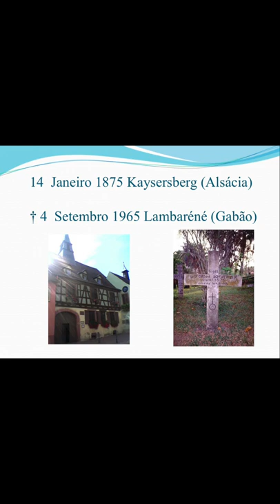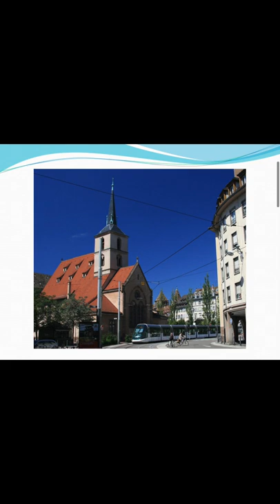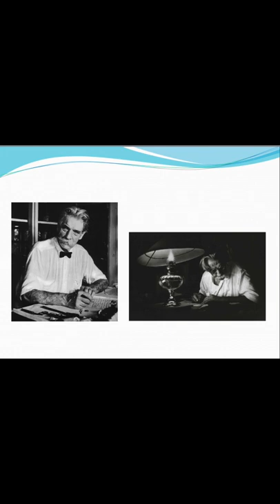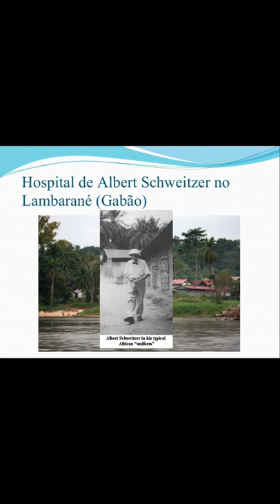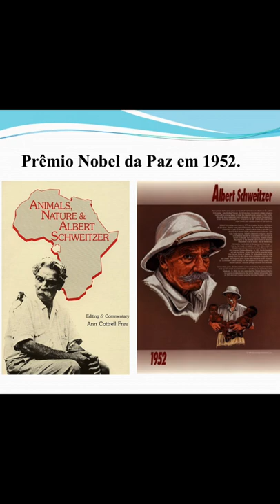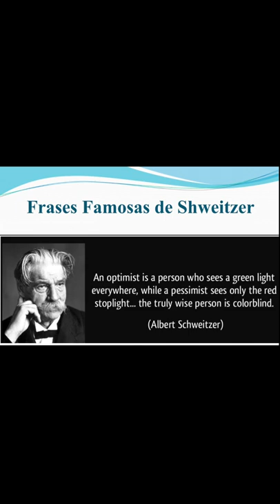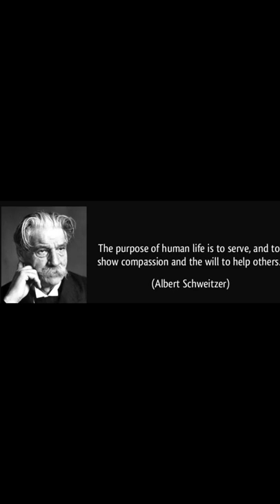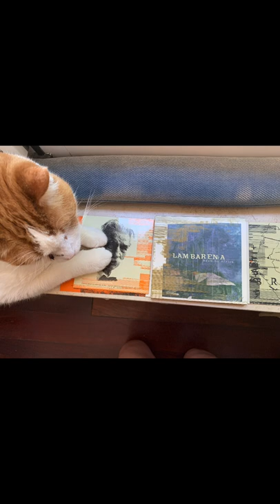Albert Schweitzer Médico e Missionário vs JP Sartre seu primo direito!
Albert Schweitzer OM (Kaysersberg, 14 de janeiro de 1875 — Lambaréné, 4 de setembro de 1965) foi um teólogo, organista, filósofo e médico alemão, nascido na Alsácia, então parte do Império Alemão (atualmente, uma região administrativa francesa). Descendente de uma linhagem de importantes políticos locais, Albert Schweitzer foi filho de Louis Schweitzer, cujo pai era Philippe-Chrétien Schweitzer, prefeito de Pfaffenhoffen, na Alsácia. Louis era irmão de Charles Schweitzer, pai de Anne-Marie Schweitzer, mãe do filósofo francês Jean-Paul Sartre. Sobre as obras do primo, Albert diria mais tarde, segundo Cohen-Solal (biógrafa de J.P. Sartre), que "todas as opiniões são respeitáveis quando são sinceras, e por conta disso Deus seguramente o perdoará".